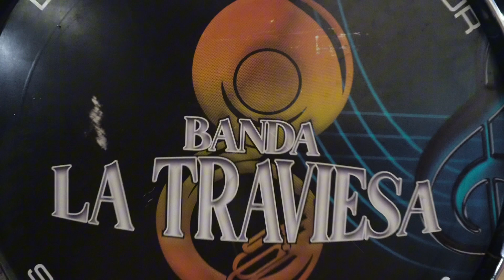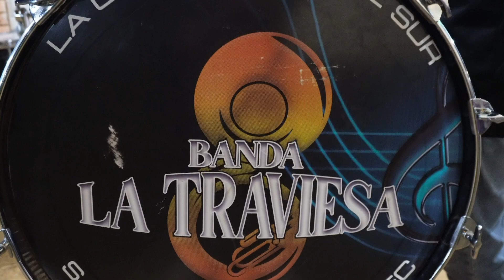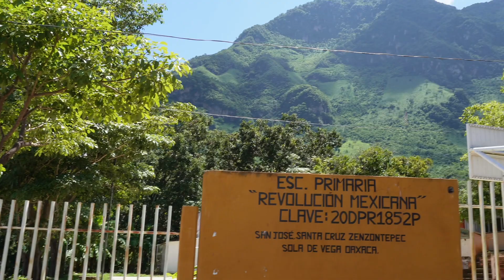Celebración de la ofrenda 2023 en San José, Santa Cruz Zenzontepec.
Como cada año las comunidades de Santa Zenzontepec celebran en septiembre las ofrendas el día en que es su fiesta patronal, en San José es fue el 18 y 19 pero empiezan desde unos días antes con los preparativos. Aquí les compartimos un poquito de lo que vivimos ese día.